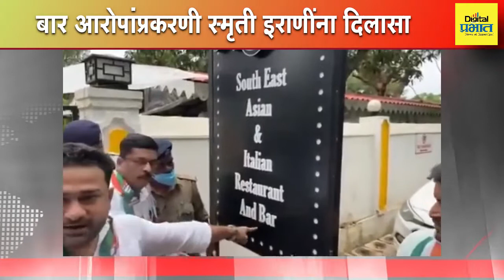'बार' आरोपांप्रकरणी स्मृती इराणींना दिलासा....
'बार' आरोपांप्रकरणी स्मृती इराणींना दिलासा बारच्या संदर्भातील ट्‌वीट 24 तासांत हटवावे न्यायालयाचे निर्देश